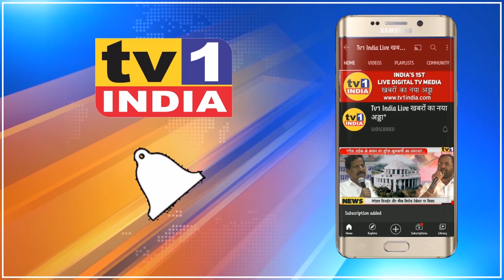Airport आंदोलन : एयरपोर्ट पर दिबा के सिवा दूसरा नाम मंजूर नहीं | Yogesh Patil । Uncut Speech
Airport आंदोलन : एयरपोर्ट पर दिबा के आलावा कोई नाम मंजूर नहीं - Yogesh Patil । Uncut Speech